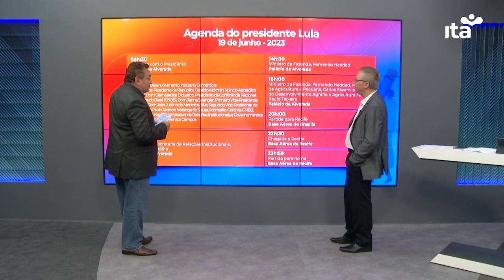Em Dia I 19.06.2023 - Saiba as informações dos bastidores da política com Paulo Roberto